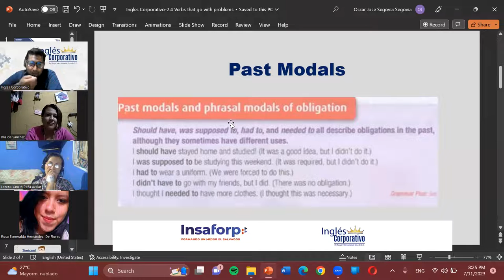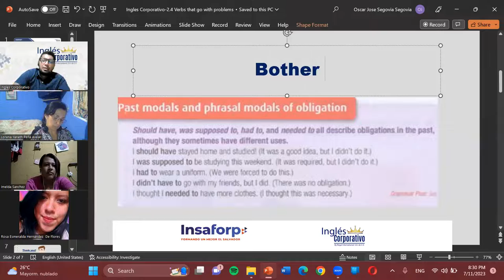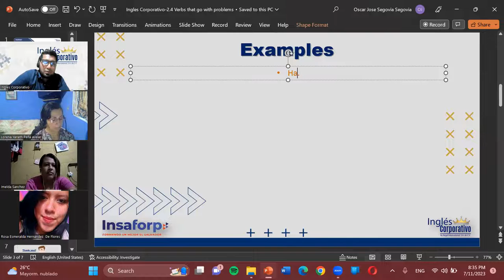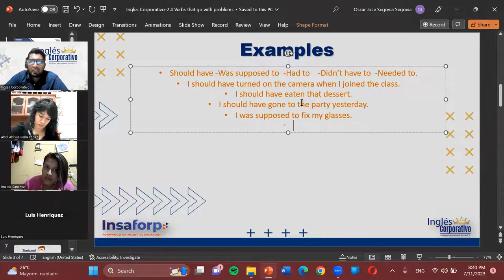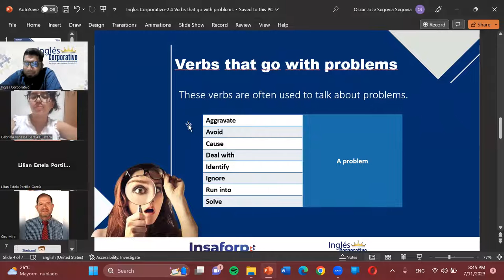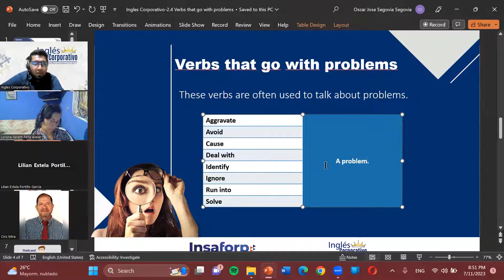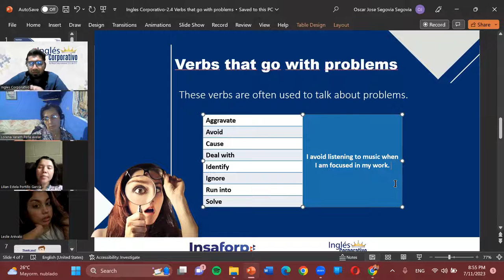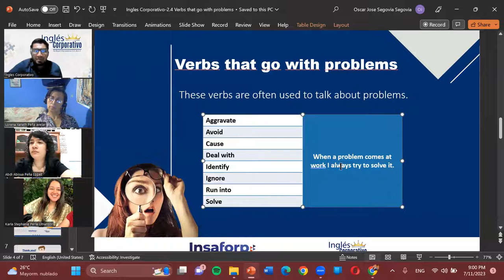Sesion05-07-11-23-A1-01-8-9-PM-07-23-Segovia-Verbs that go with problems